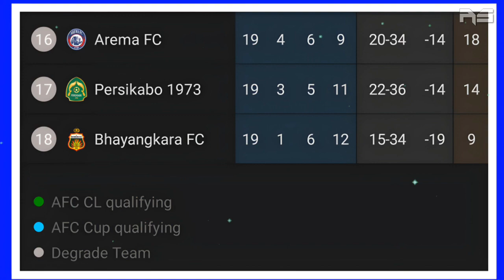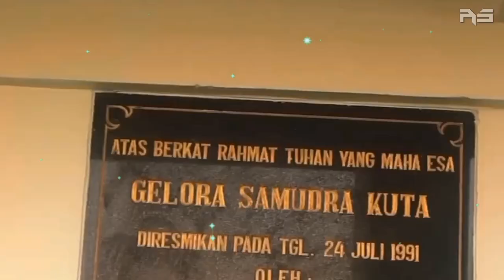BERITA AREMA FC HARI INI - SENIN 13 NOVEMBER 2023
update berita Arema FC